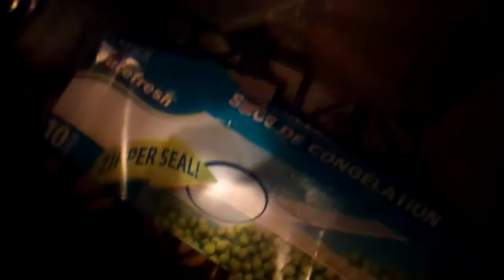Dumpster score! Soup, Sacks & Support for your Back!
A little haul on a cool morning.